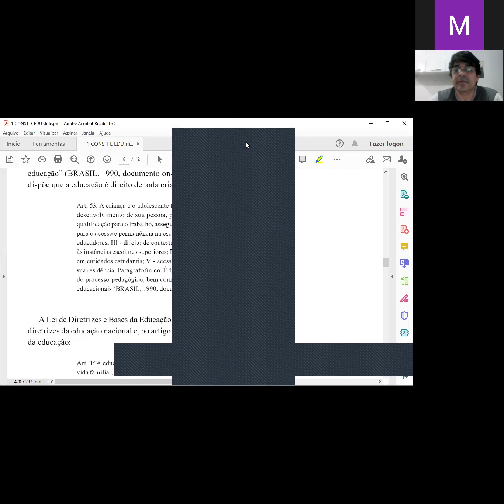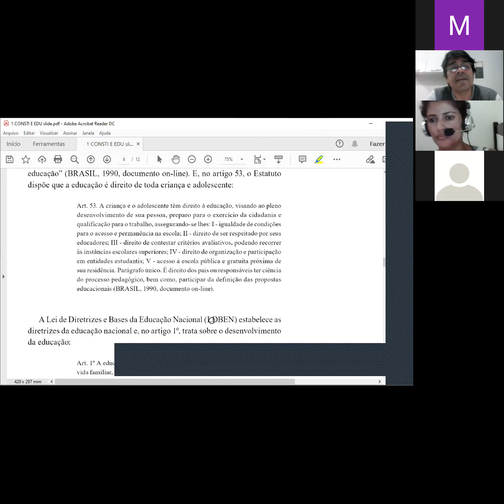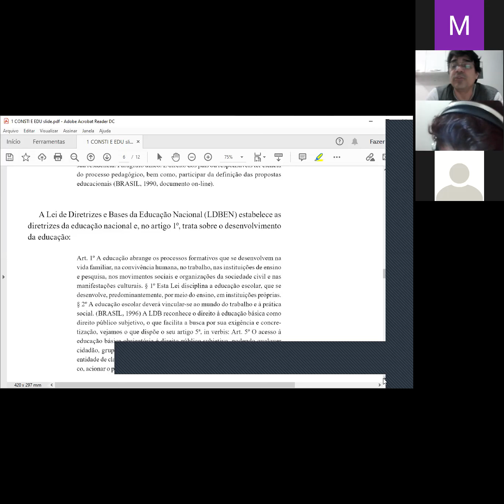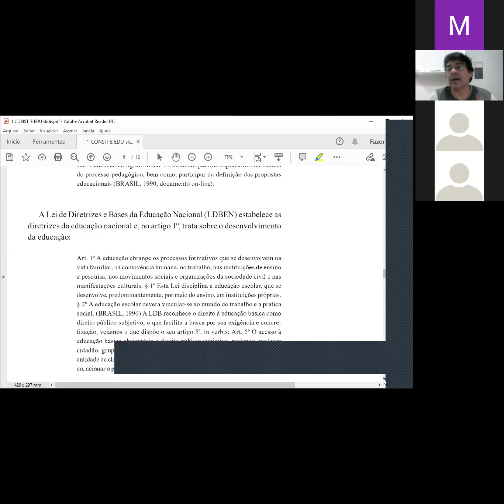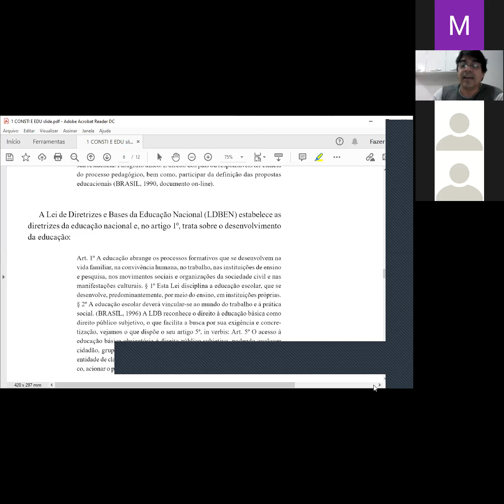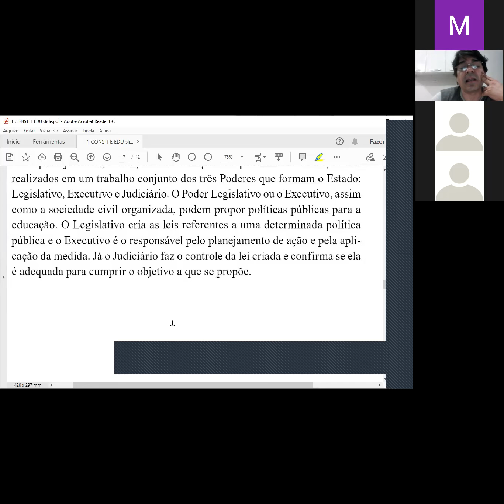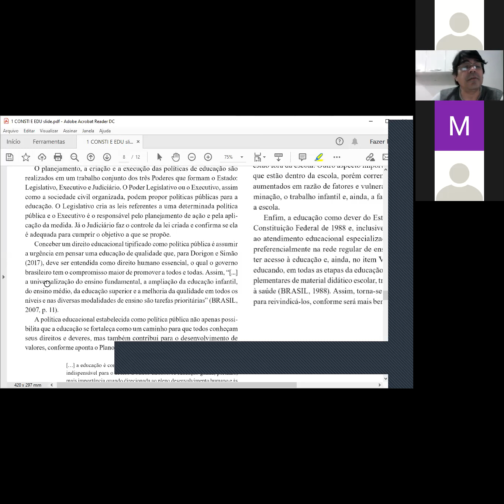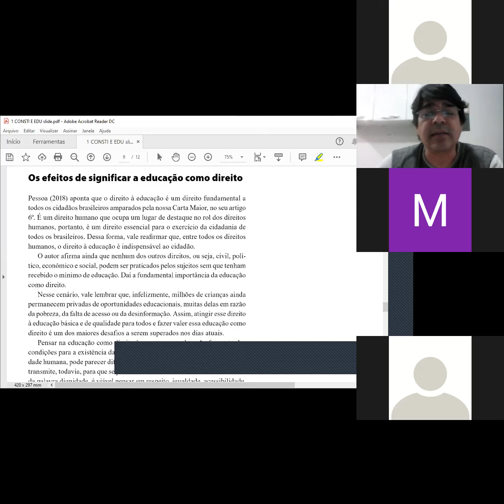Estado e politicas públicas: Aula 02 em 02 de setembro